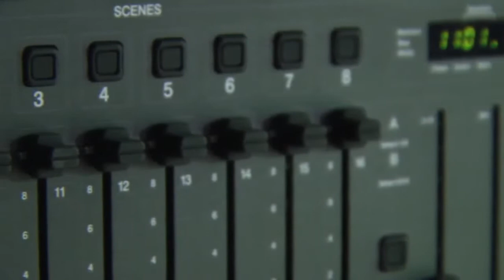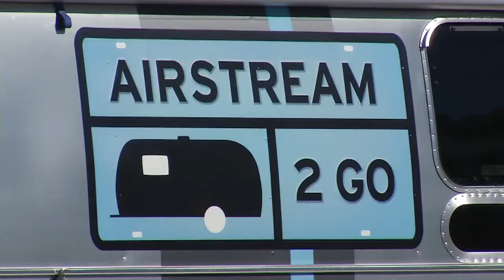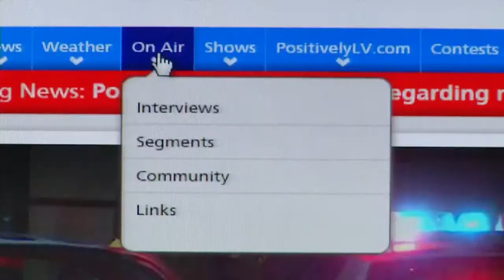Benefits of film industry moving into Nevada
Lights, camera, action. Not all the action is happening just in Hollywood.